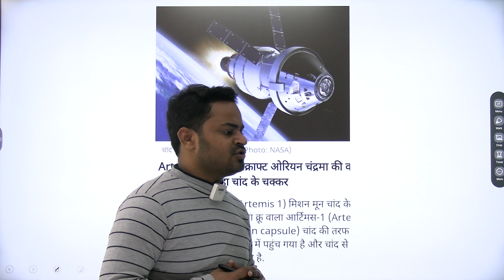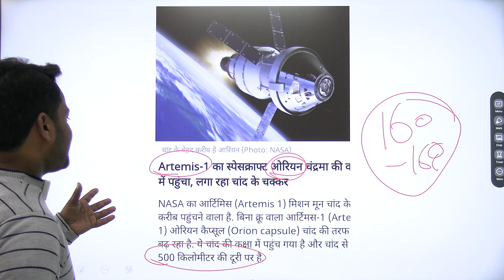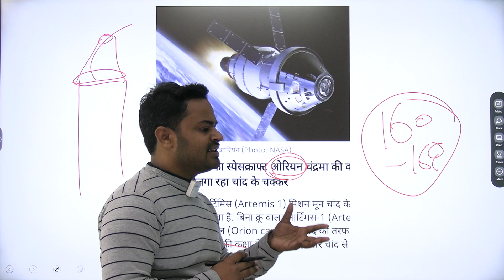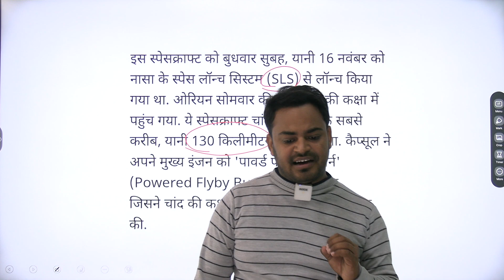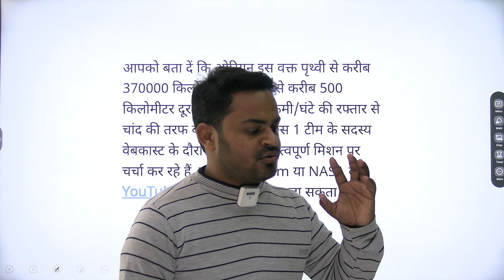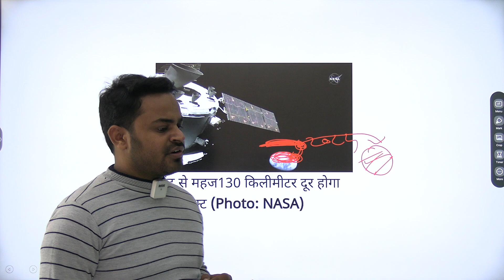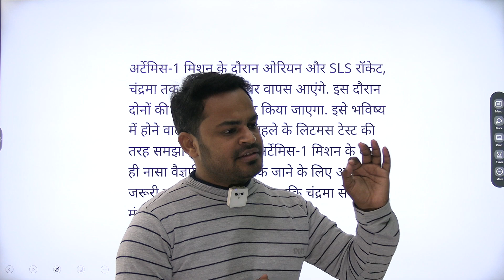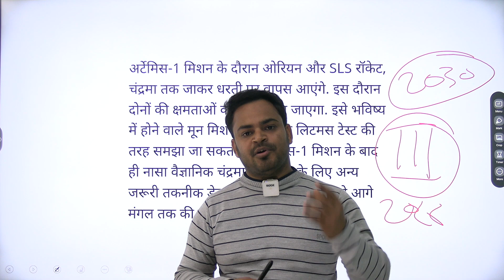The biggest mission of the moon